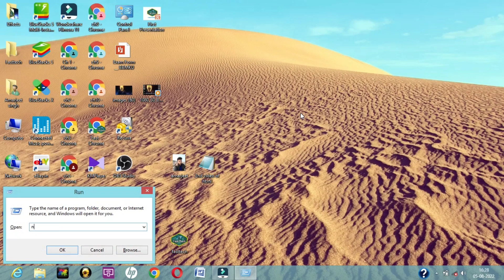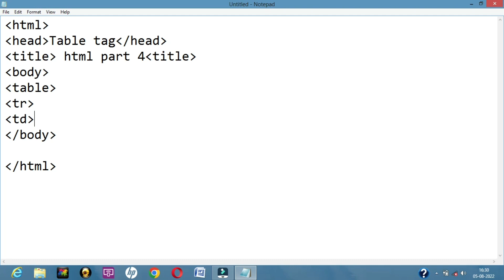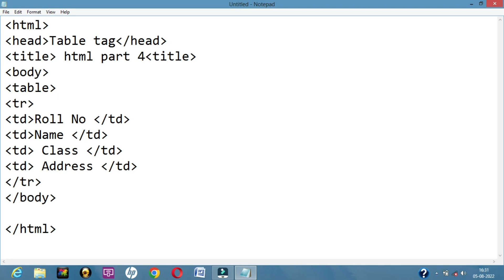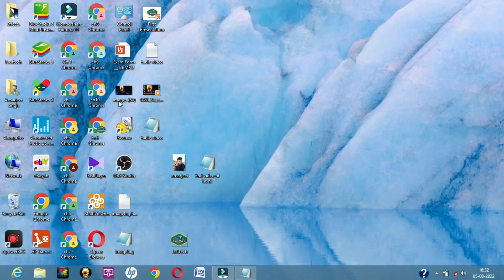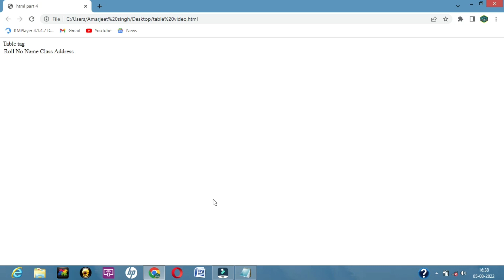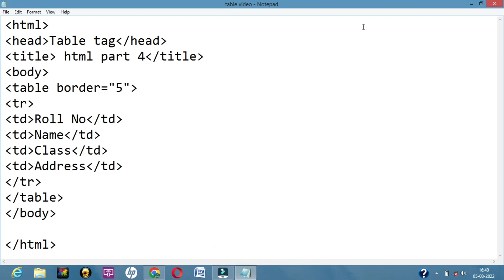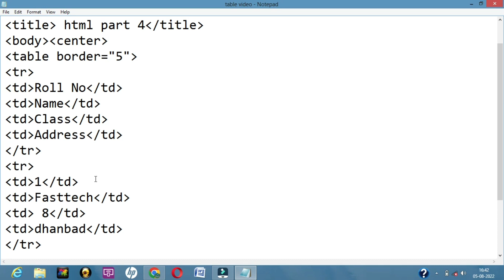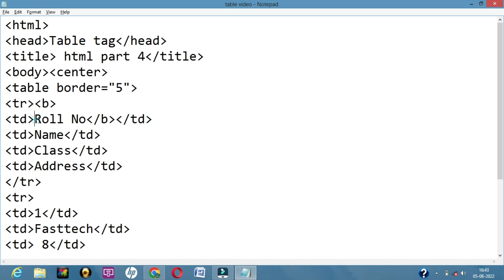Html Table Tag | Part 4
Hello doston welcome back to my channel aaj ke is video mein main batane wala hun ki table tag kaise use karte hain aur customer ke aur bhi kuchh kaise use karte hain to is HTML ka list ko follow kijiye taki aap HTML acche se Sikh sake agar aapko part 3 part 2 part Van dekhna hai to uska main link I button bhi de dunga aur agar aap channel ko subscribe Karen video ko like Karen

html,
html table,
table tag in html,
table,
table in html,
html table tag,
html tables tutorial,
html table border,
html table design,
html table tutorial,
tables in html,
html table in hindi,